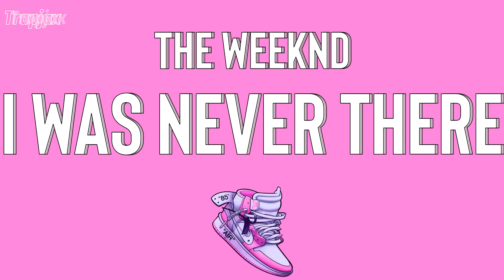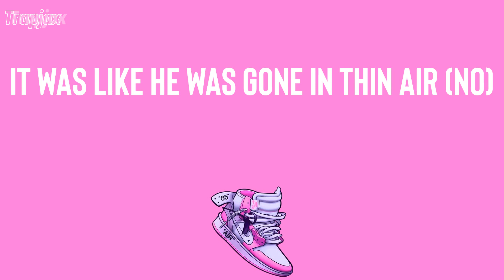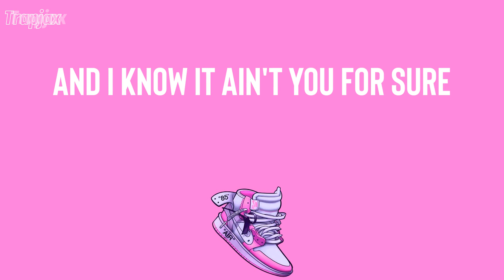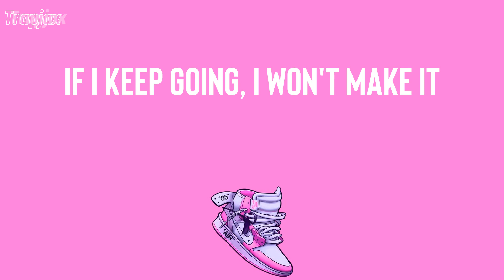The Weeknd - I Was Never There (Lyrics) | When it's time, when it's time, when it's time